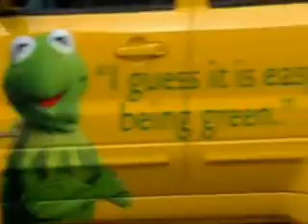christopher appel cartrailer